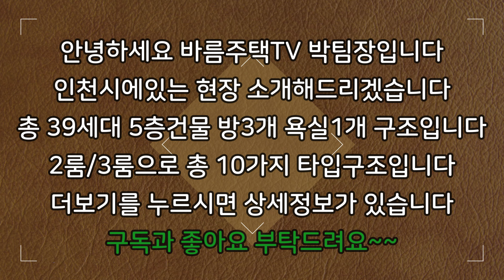[인천신축빌라]주변 시세대비 1억2천만원 저렴한 집입니다!!총 10가지 타입구조로 다양하게 구경하실수있습니다!위치 좋고/싸고/입주금 적은 집 원하시면 여기입니다!!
현장 :  나라사랑채

✔위치: 인천시 서구 연희동

✔세대수: 39세대 10개타입 5층건물

✔평수:   32평형

✔주차:  100%

✔ 구조:   방 3 / 욕실1

✔ 교통:   서구청역 5분거리

    1. 드럼세탁기

    2. 100인치 TV증정

    3. 신세계백화점 상품권

    4. 이사비용 전액지원

    5. 취등록세 전액지원